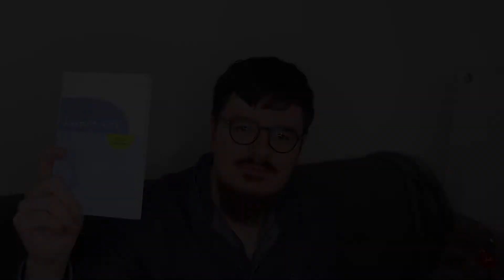Présentation - L'écospiritualité de Michel Maxime Egger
Présentation du petit livre "l'écospiritualité" de Michel Maxime Egger, aux éditions Jouvence, que j'ai reçu de leur part. Le livre nous montre une nouvelle façon de percevoir le mouvement écologique de notre siècle à travers le prisme de notre pratique de la spiritualité !

Lien Amazon pour commander le livre (et me soutenir)